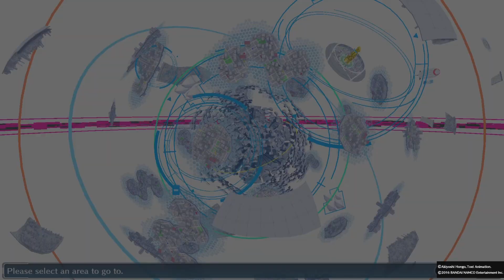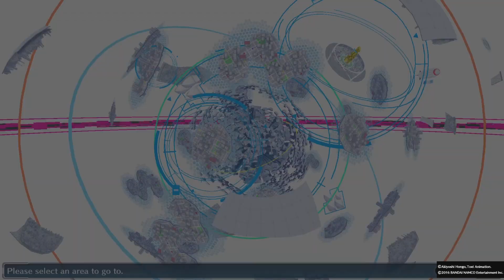Digimon Story Cyber Sleuth part 21* What is love!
Hello and welcome to some Digimon Story Cyber Sleuth!
This is one of my favorite games, as there are lots of digimon to collect, and the story is great!
 the battles are turn-based  and that is my personal favorite fighting style, kinda like final fantasy x in a way.
I decided to play as a female character as I like her avatar more, and I chose Palmon as my starter since I have never used her before.

I have never played a text-heavy game like this before on youtube so forgive me if it ain´t the best quality. As the audio is for some reason really difficult to get right =(
Still learning here =)
I am trying to make it as good as possible regarding episode length and audio.